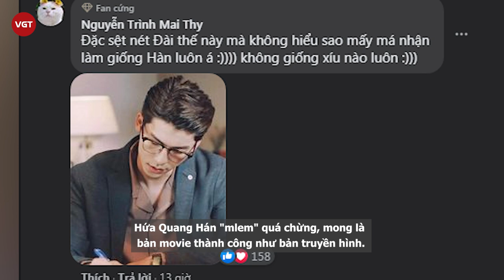Hứa Quang Hán lộ nhan sắc “hư hỏng” ở Muốn Gặp Anh bản điện ảnh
Vào tháng 9 năm ngoái, khi thông tin Muốn Gặp Anh sẽ được làm thành phim điện ảnh, người hâm mộ ai nấy cũng lo sợ không biết rằng dàn cast chính của bản truyền hình có bị thay đổi hay không. Thế nhưng đến bây giờ, họ có thể thở phào nhẹ nhõm khi thấy Hứa Quang Hán, Thi Bá Vũ và Kha Giai Yến đều trở lại với bản điện ảnh. Mới đây, hình ảnh của Hứa Quang Hán trên trường quay Muốn Gặp Anh phiên bản điện ảnh đã được người hâm mộ chụp lại và nhanh chóng được lan truyền trên mạng xã hội.